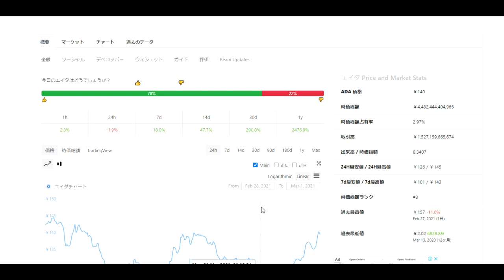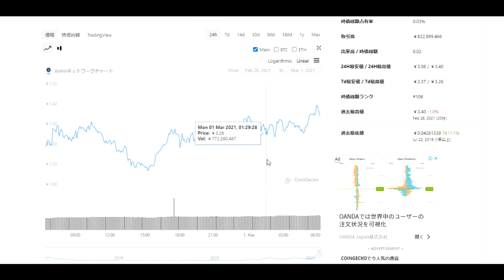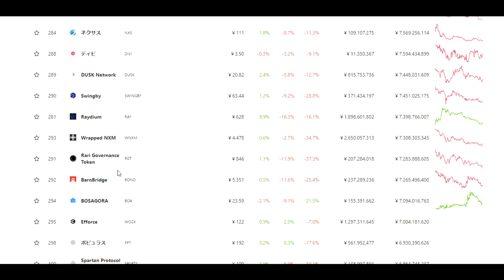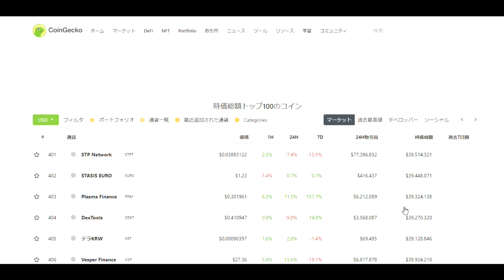【仮想通貨】暗号通貨にぼやく